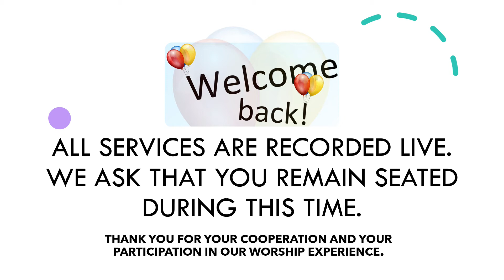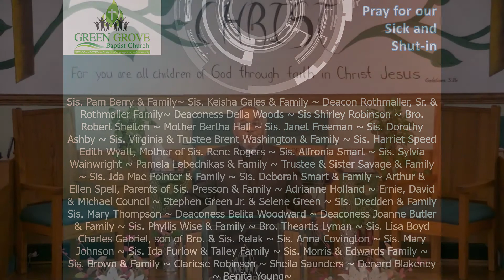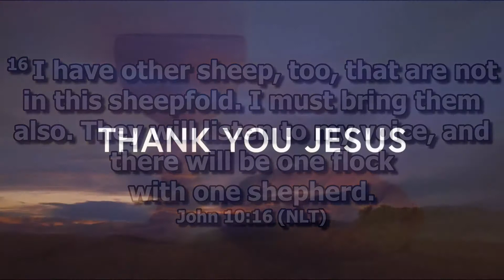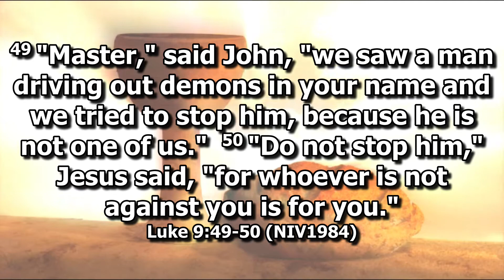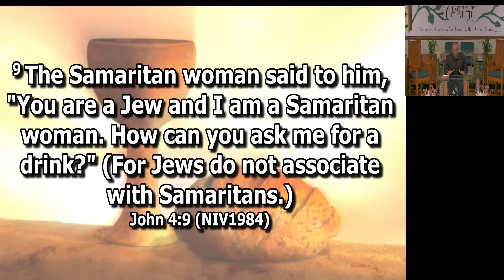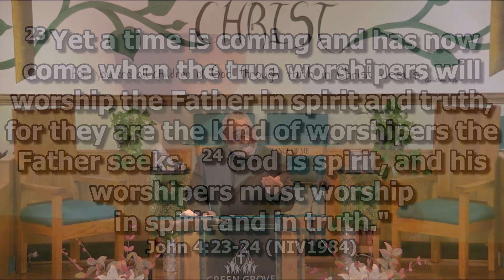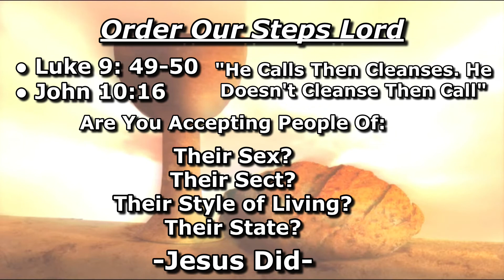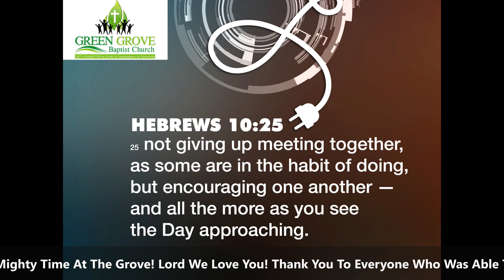December 27 2020 - Pastor Holland (Recap Order my steps)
Getting Connected To The Grove.. Thank you for joining us today.  If you were blessed by the service today, please be sure to check us out on FB and IG and our where you can find all of your needs.  We look forward to hearing from you.